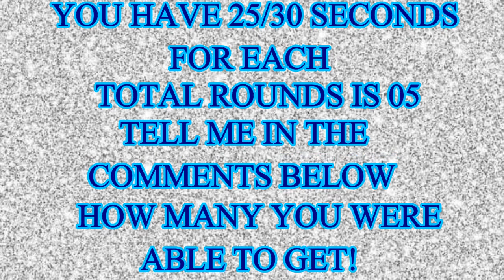Find The Hidden Object | Hidden Object Game | AR Entertainment | Brain Teaser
Try to guess the mobile apps depend on the emojis in the picture within the given time.